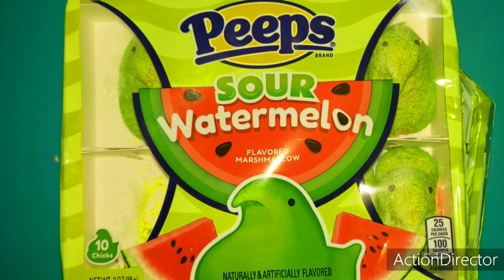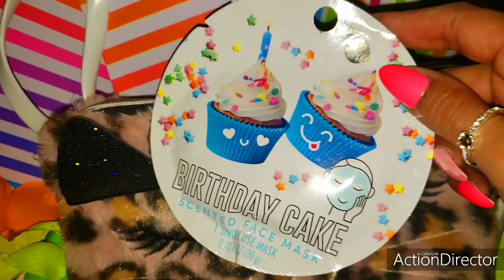🎀 NEW Cuteness Five BeLow Haul 🎀2020